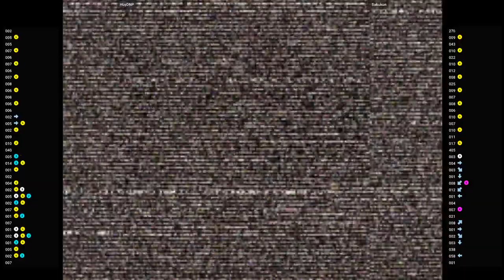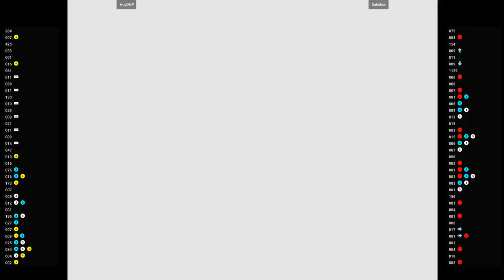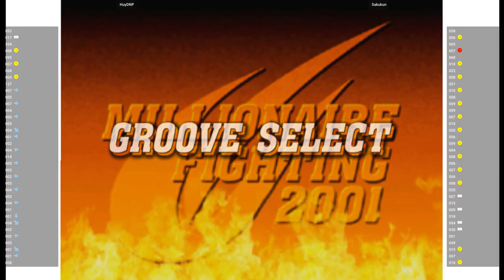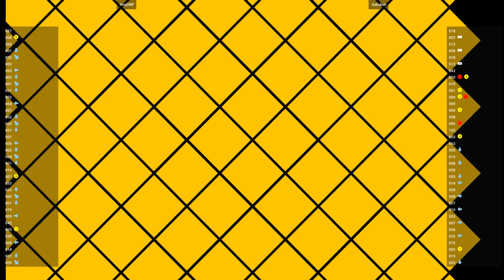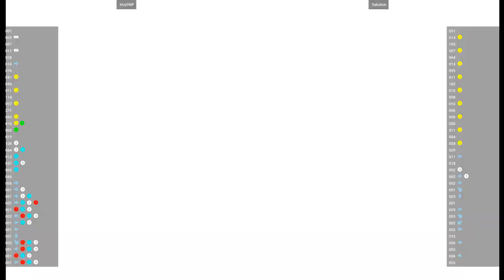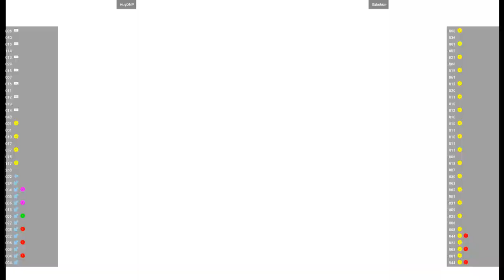CVS2 🕹 HuyDNP VS Sakukun